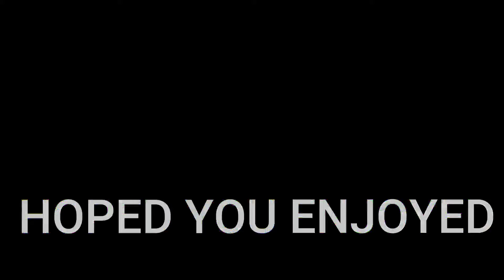24k Golden┃PRADA - dbd 360 montage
another one coming soon I think maybe for Christmas :)